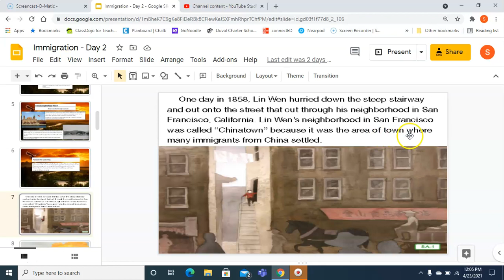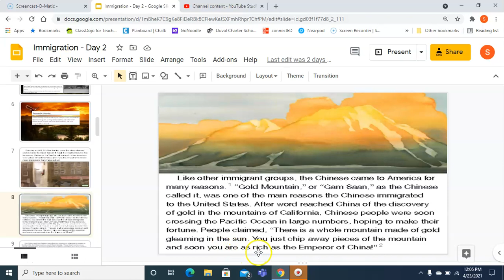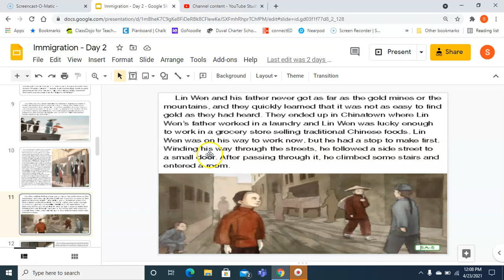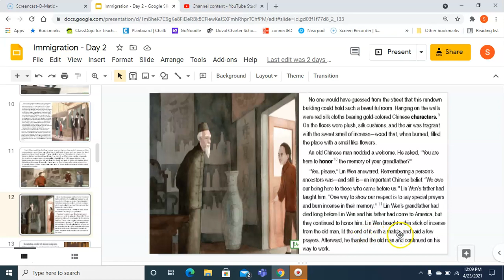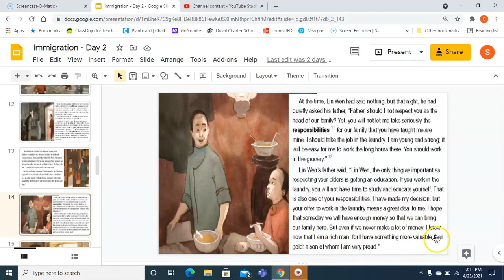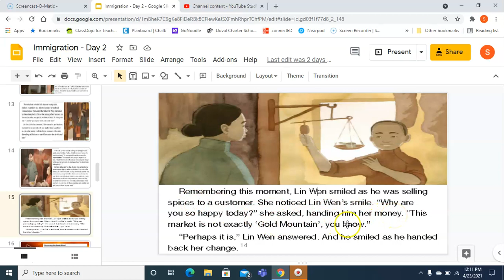Gold Mountain Read Aloud